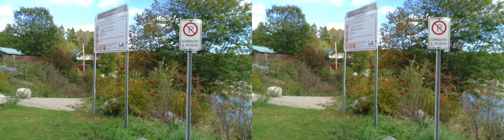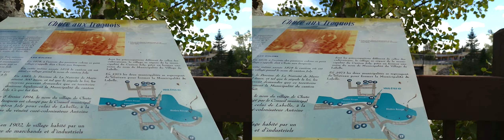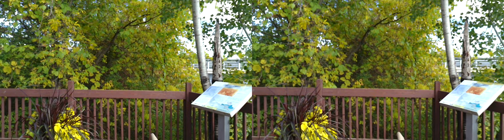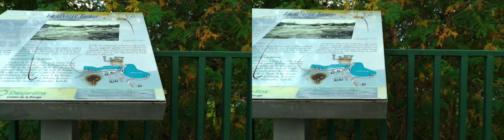SBS 3D plages et belvédères au centre de Labelle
title translated by Google: beaches and lookouts in the center of Labelle.